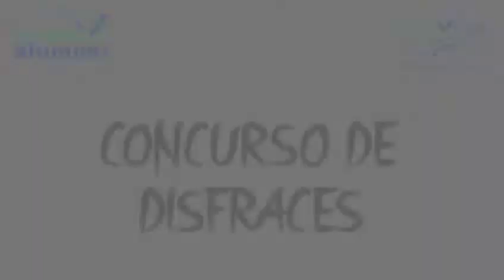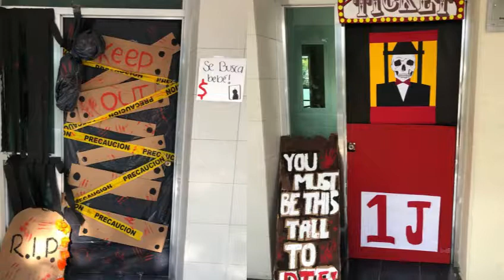Fiesta de disfraces - Preparatoria Colima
Una divertida jornada llena de juegos y actividades.